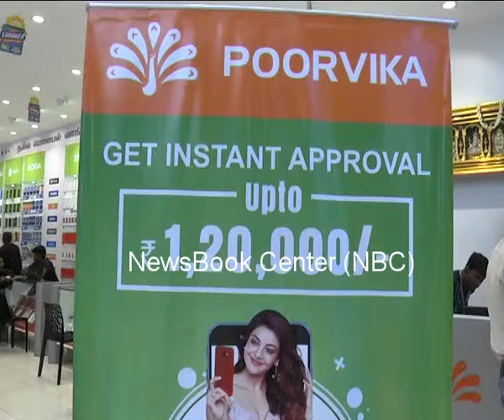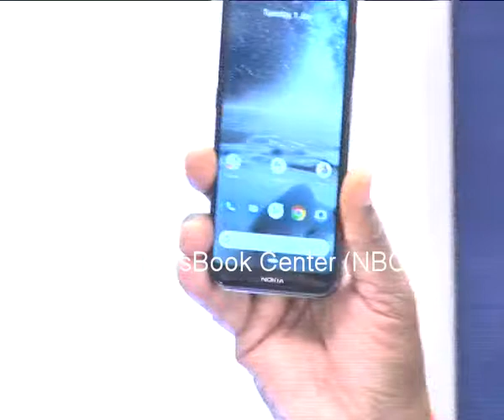NOKIA New phone model 4.2 launch at poorvika mobile annanagar in Chennai